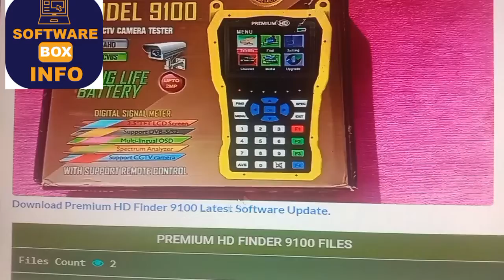Premium HD Finder 9100 NEW Software Update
Premium HD Finder 9100 Software Update